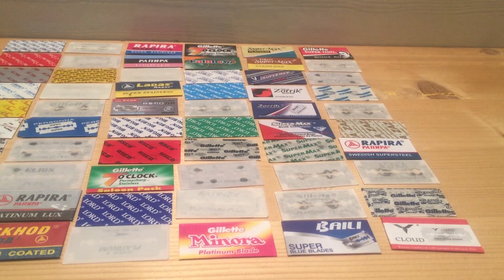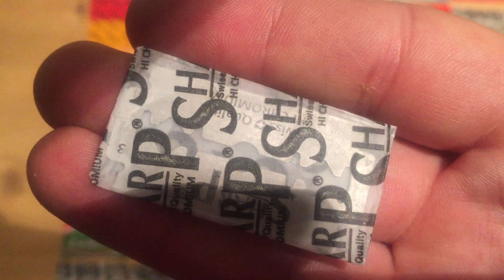Mail Call 125 Shave Blades Sample Pack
This is the unpacking of my newly arrived Blade Sample Pack that I bought off razorbladesclub.com

I will do a review of all this blades in the order that you suggest (first comment - first review) but please consider that I might have already reviewed some of the blades so please check the playlist

If you want to see other reviews don't forget to check my other videos.

ABEST HI PLATINUM
ASCO – SUPER STAINLESS
ASCO – SUPER STAINLESS (ORANGE)
ASCO – SUPER STAINLESS (RED)
ASTRA – SUPERIOR PLATINUM
ASTRA – SUPERIOR STAINLESS
BAILI – SUPER BLUE (BP005)
BAILI – SUPER BLUE (BP003)
BAILI PLATINUM BP001
BIC – ASTOR STAINLESS
BIC – CHROME PLATINUM
BIG BEN – SUPER STAINLESS
BIG BEN – CLASSIC
BLUEBIRD
BOLZANO – SUPERINOX INOSSIDABILE
CHAMPION PLATINUM
CLIFTON CLASSIC
CLOUD SUPER STAINLESS
CLOUD BRUCE LEE
CLOUD BLUE B2004
CONCORD
CROMA – DIAMANT
CROWN – PLATINUM
CROWN – SUPER STAINLESS
DERBY – EXTRA
DERBY EXTRA BLUE
DERBY PREMIUM
DIAMONDS PRO EXCELL
DOLLAR – PLATINUM
DORCO – PRIME PLATINUM
DORCO – ST-300 PLATINUM
DORCO – ST-301 STAINLESS
DORCO – TITAN
ELIOS INOXIDABLE
FEATHER – NEW HI-STAINLESS
GILLETTE – 365
GILLETTE – 7 0’CLOCK – PERMASHARP STAINLESS
GILLETTE – 7 0’CLOCK – SHARPEDGE
GILLETTE – 7 O’CLOCK – SUPER PLATINUM
GILLETTE – 7 0’CLOCK – SUPER STAINLESS
GILLETTE – MINORA
GILLETTE – NACET STAINLESS
GILLETTE – PLATINUM
GILLETTE – RUBIE PLATINUM
GILLETTE – SILVER BLUE
GILLETTE – SPUTNIK
GILETTE – STAINLESS
GILLETTE – SUPER THIN PLATINUM (THAILAND)
KAI – STAINLESS STEEL
LADAS – SUPER STAINLESS
LAMIX PLATINUM PLUS
LANCET SUPER STAINLESS
LASER – SUPER PLATINUM
LASER – ULTRA
LION SUPER STAINLESS
LOI TITANIUM
LORD – CLASSIC SUPER STAINLESS
LORD COOL
LORD – EXTRA
LORD – PLATINUM
LORD – SUPERIOR PLATINUM
LORD – SUPER CHROME
LORD – SUPER STAINLESS
MERKUR – SUPER PLATINUM
MÜHLE
PERMA-SHARP – SUPER
PERSONNA – CRYSTAL
PERSONNA – EDDISON STAINLESS
PERSONNA – LAB BLUE
PERSONNA – MED PREP
PERSONNA – PLATINUM (ISRAELI REDS)
PERSONNA – QBALL
PERSONNA – ROYAL
PERSONNA – TOMY
PERSONNA – VIKING’S SWORD
POLSILVER – SUPER IRIDIUM
RACER – SUPER STAINLESS
RAINBOW – SUPER STAINLESS
RAPIRA – PLATINUM LUX
RAPIRA – STAINLESS CHROME
RAPIRA – SUPER STAINLESS
RAPIRA – SWEDISH SUPER STEEL
RAZOLUTION
RIMEI – STAINLESS
RISE – CLASSIC
ROCKWELL
SATINEX 2000 PLATINUM PLUS
SHARK – SUPER STAINLESS
SHARK – SUPER CHROME
SHARP 7AM SUPER PLATINUM
SHARP HI CHROMIUM
SHARP HI PLATINUM
SHARP STAR – PLATINUM
SHARP TITANIUM
SILVER STAR – SUPER STAINLESS STEEL
SUPER-MAX – BLUE DIAMOND
SUPER-MAX – PLATINUM
SUPER-MAX – PLATINUM PLUS
SUPER-MAX – STAINLESS
SUPER-MAX – SUPER PLATINUM
SUPER-MAX – SUPER STAINLESS
TIGER
TOPAZ – PLATINUM
TOPAZ – STAINLESS
TIMOR – STAINLESS STEEL
TREET – 7 DAYS PLATINUM
TREET – CARBON STEEL
TREET – CLASSIC
TREET – DURA SHARP
TREET – FALCON
TREET – KING
TREET NEW EDGE
TREET – NEW STEEL
TREET – PLATINUM
TREET – SILVER
TRIG – SILVER EDGE
VOSKHOD – TEFLON COATED
WILKINSON – ECONOMIE
WILKINSON – SWORD (GERMANY)
WILKINSON – SWORD (INDIAN)
WIZAMET – SUPER IRIDIUM
YING JILI RED
YING JILI BLUE
ZAZA – SUPER STAINLESS
ZORRIK – SUPER PLATINUM
ZORRIK – SUPER STAINLESS

THE LIST HAS 126 BLADES, EITHER I HAVE LISTED A BLADE TWICE, EITHER I HAVE ONE BLADE THAT I HAVEN’T RECEIVED IN MY SAMPLE PACK.